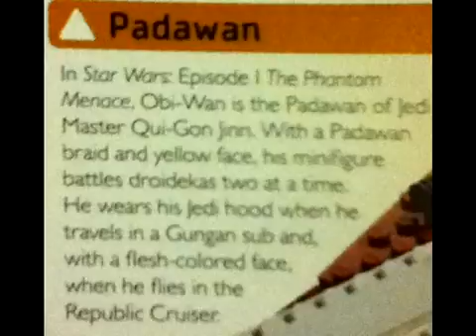Lego Star Wars-Obi Won Padawan Info